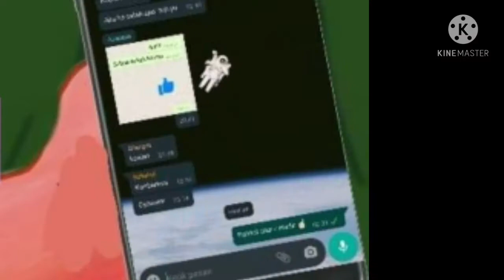Nyobain Mai Shiranui di All Star PVP - Goddess Kiss O.V.E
Goddess Kiss O.V.E
Halo semua
kali ini aku mau test damage Mai shiranui merah dulu di All Star PVP walaupun masih Boost Up 3